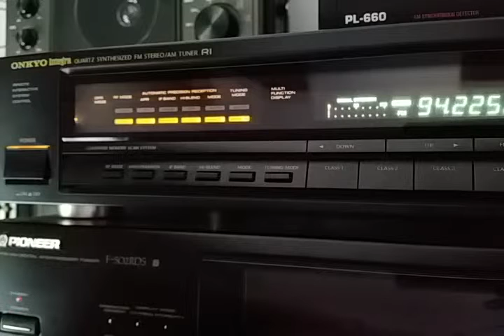MS Scatter Italy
Meteor/Air scatter